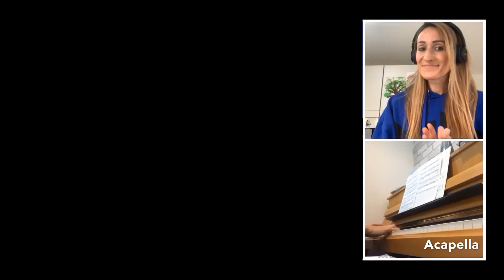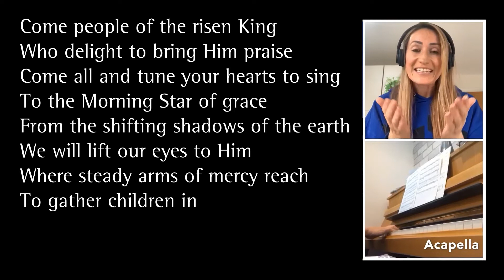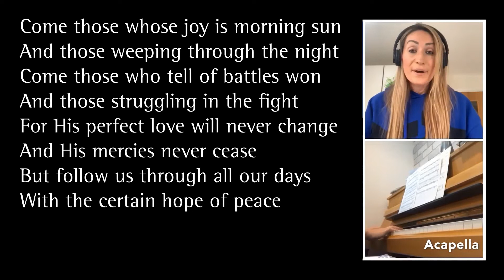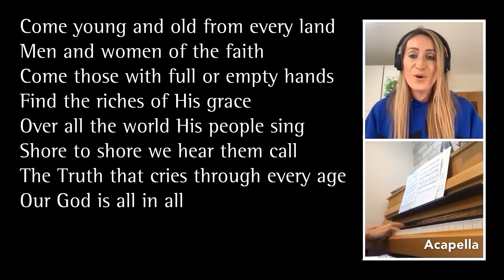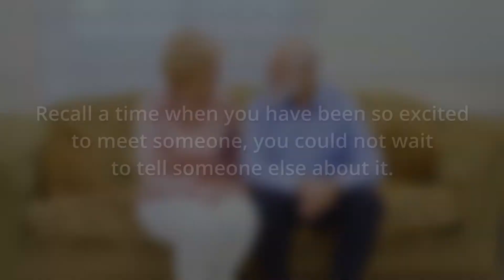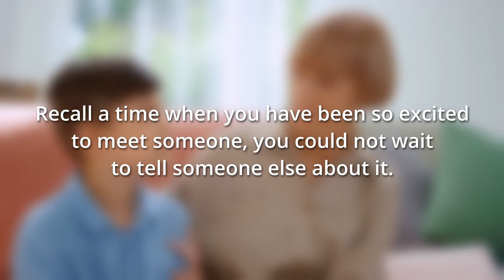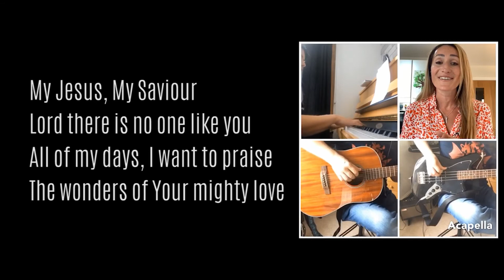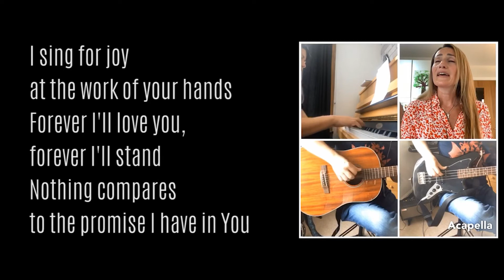Sunday Reflections: 17 January 2021 (Old Kirk, Carriden & St Andrews Together)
This week, we have a special joint video with our fellow Church Of Scotland congregations here in Bo'ness. Presented by Amanda, we have contributions from the Old Kirk and Carriden plus music from St Andrews Praise Band.
It's lovely to be able to join together and we'd like to give a special thanks to everyone who contributed and to Neil who helped edit the video.

🗣Like a chat? You can join us every Sunday at 11.30am for online chat and fellowship via our weekly Zoom call. Message us and we'll send you the call details.

🎧Want to listen instead? Sunday Reflections is uploaded to our podcast stream which you can find on Apple, Spotify and other podcast services. Just search ‘Old Kirk Podcast’ and you'll find us.

📞If you know anyone not online then let them know about our telephone service.